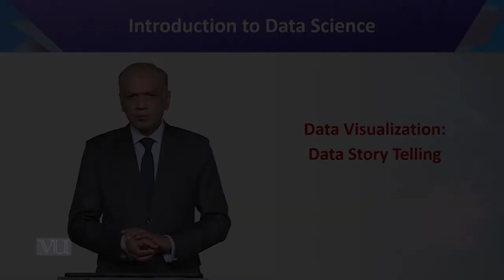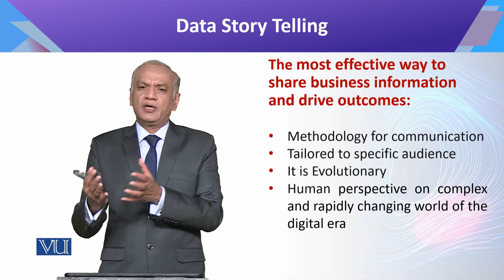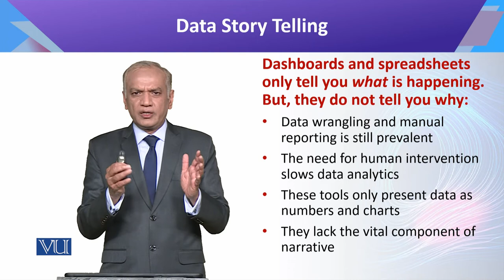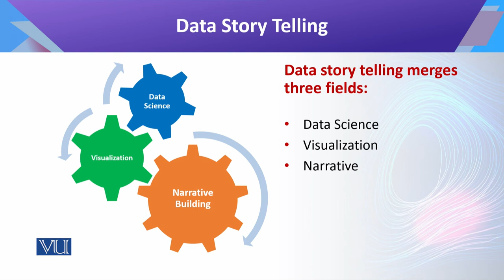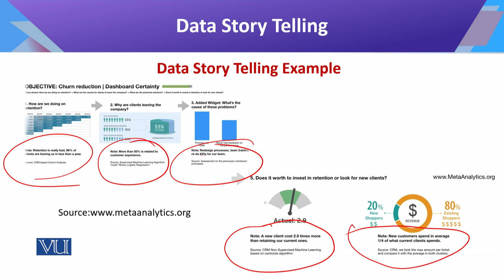CS442_Topic157 | Introduction to Data Science